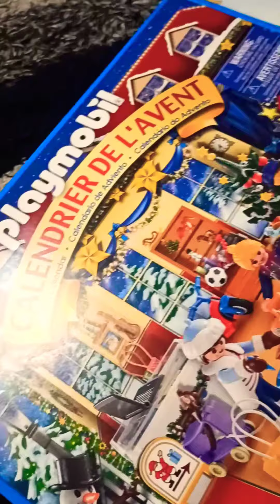1er DÉCEMBRE OUVERTURE DE LA PREMIÈRE CASE DU CALENDRIER DE L'AVENT. Aimez, Abonnez-vous, Partagez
1er DÉCEMBRE OUVERTURE DE LA PREMIÈRE CASE DU CALENDRIER DE L'AVENT.